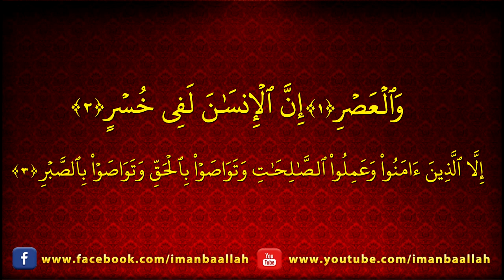Surah Al Asr